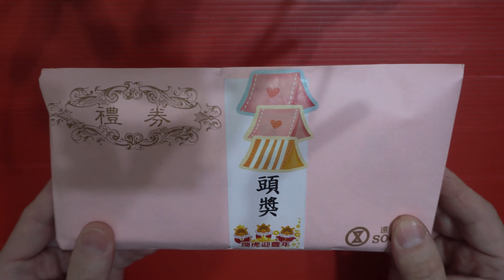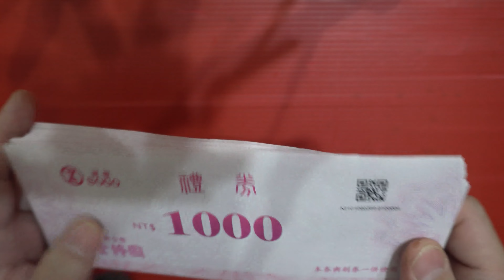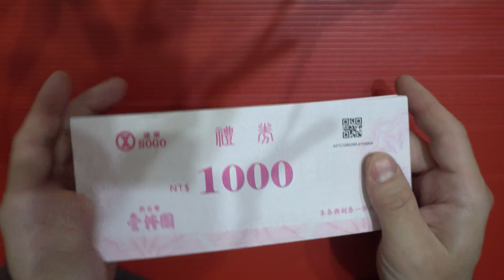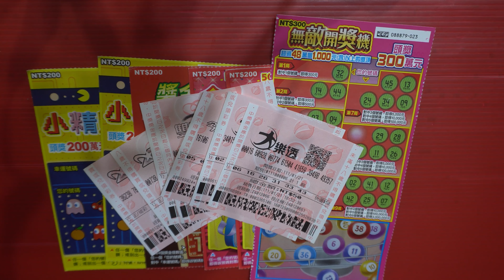[尾牙] 中大獎了啦，如果有代碼那就是TOP，中大獎真的是爽爽爽啊。[刮刮樂][大樂透][今彩539][雙贏彩][4星彩]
尾牙中大獎了啦，
如果有代碼那就是TOP，
中大獎真的是爽爽爽啊。